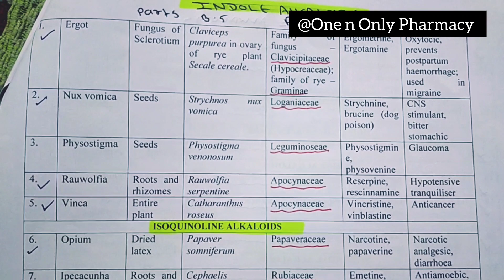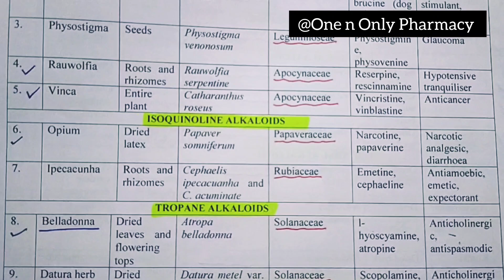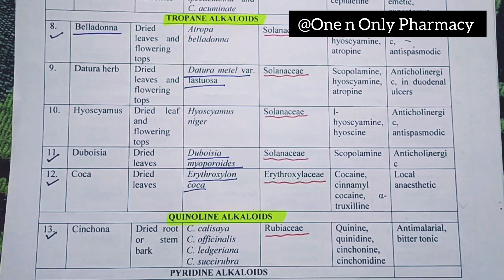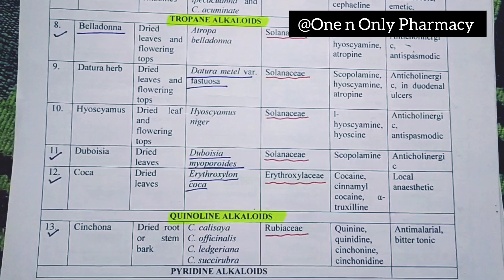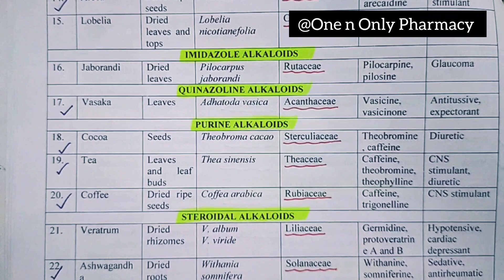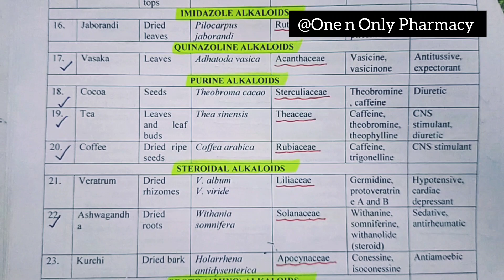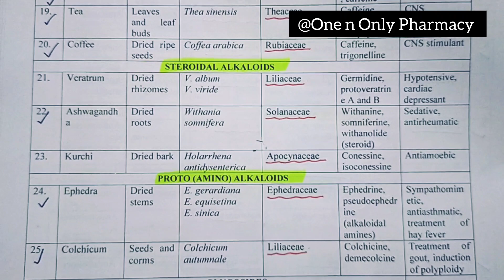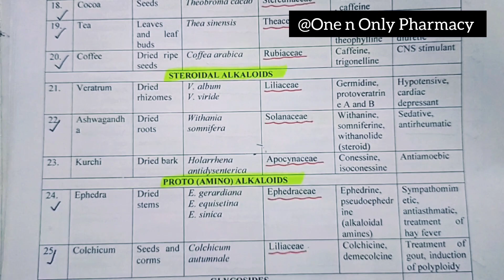Classification of Alkaloids | Pharmacognosy